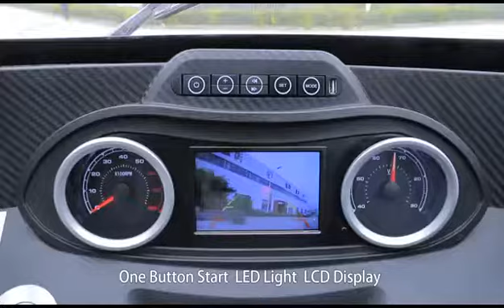4 wheel Two Seats electric cargo Van car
We are very glad you come to visit our booth.
We Yunlong specialized in electric cars for years. We can provide you electric cars, which cover E-bike, E-motorcycle, 3 wheel E-cars and 4 wheel E-cars.
For better communication, can i haveyour Whatsapp No.? Then we will send some pics and videos to your reference.